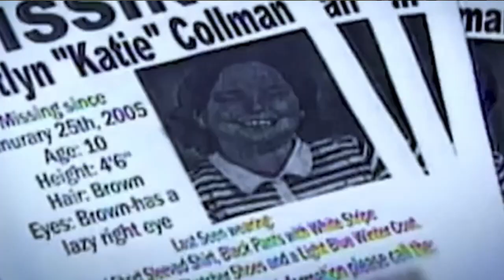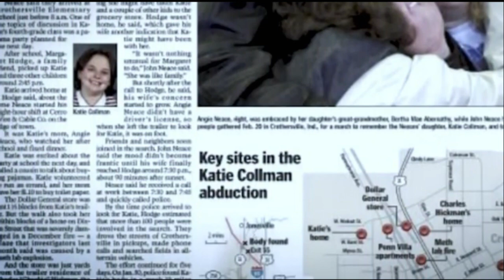The Story of Katie's Revenge-Katie Collman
She only went to Dollar General, but never made it home. Her cousin made sure that no one would forget what the perp did.